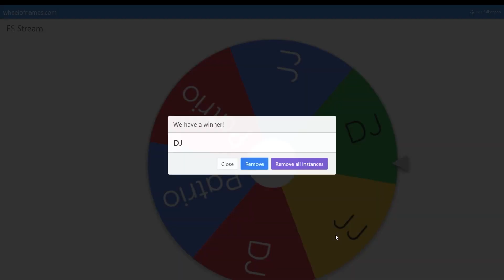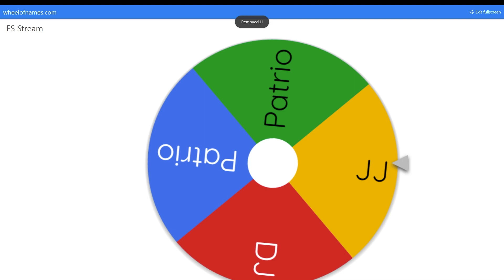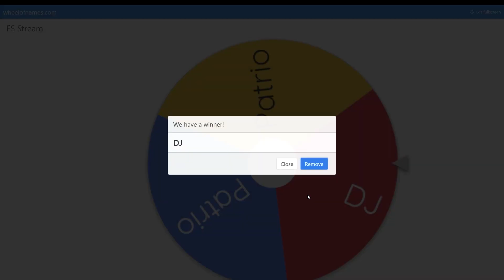Farming Simulator 22 Livestream Part 4 03/04/2022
FS22 MP livestream from the 3rd of April 2022. Myself, Patrio, Cranky Paints and Smudolini are in a competition dubbed FS22 Monopoly. We starting off with nothing, not even any money. After all fields have been bought the winner is the one with the most money and assets.